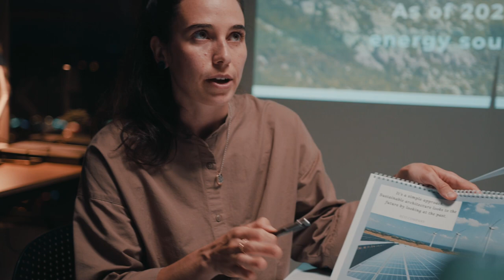The Real Reason Your Meetings Suck – and How to Fix Them!